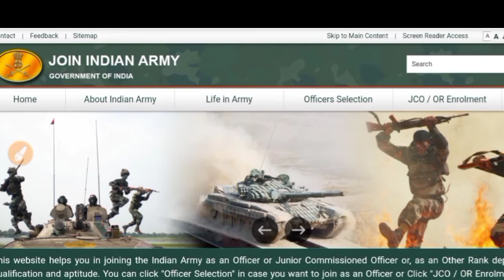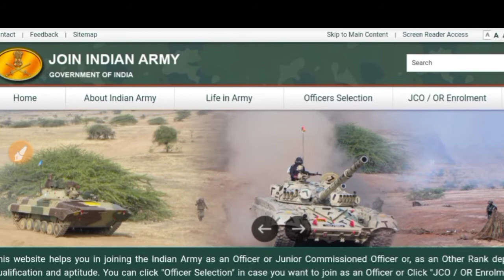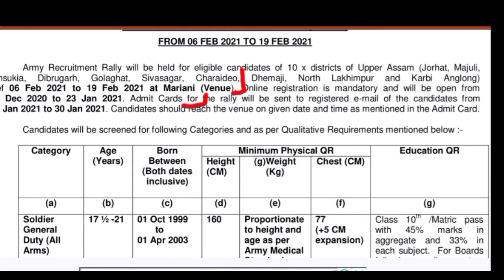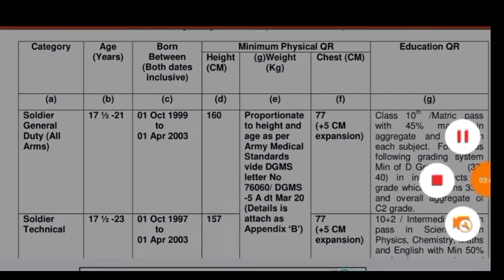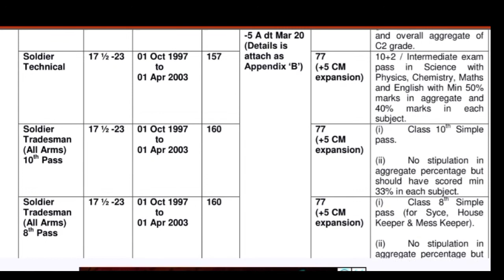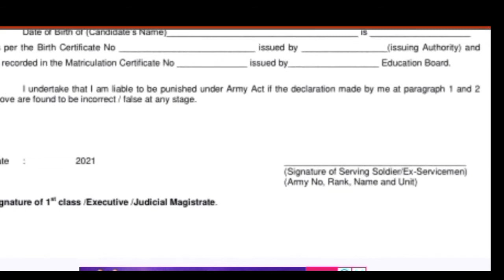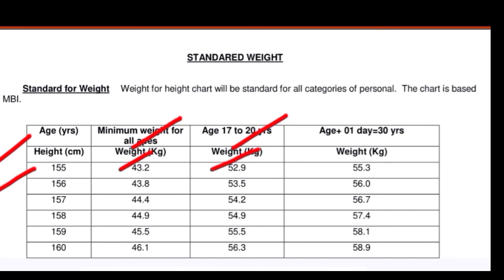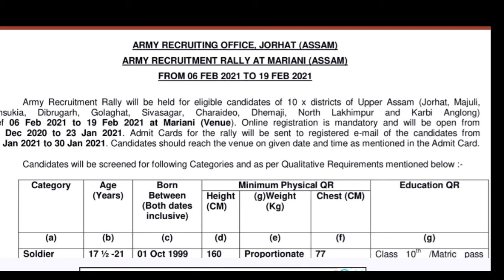MARIANI (Assam) Indian Army Open Rally Bharti 2021 || Jorhat Bharti rally 2021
Jai Hind
 Dosto

Jai Hind
Dosto